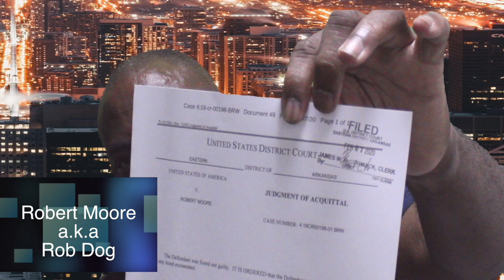Documentary Entry of Robert Moore A.K.A Rob Dogg